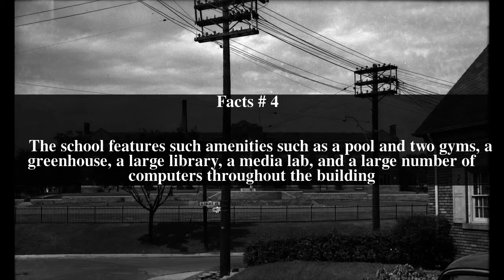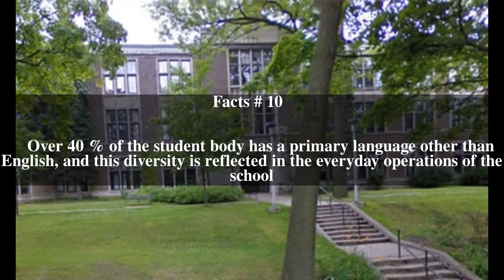Western Technical-Commercial School Top # 10 Facts